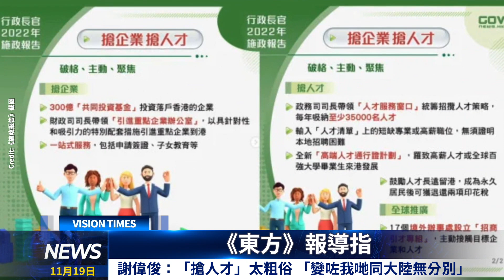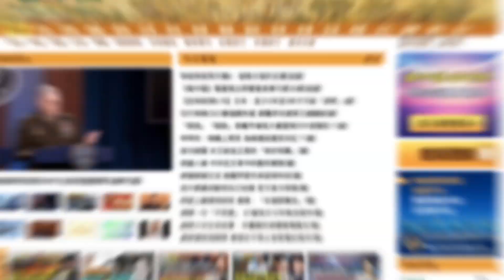習近平拒同泰總理握手 林鄭舊事被重提 葉劉語無倫次？自我導致MIRROR冧屏！謝偉俊：「搶人才」太粗俗 傑斯出獄清瘦30磅 無意移民